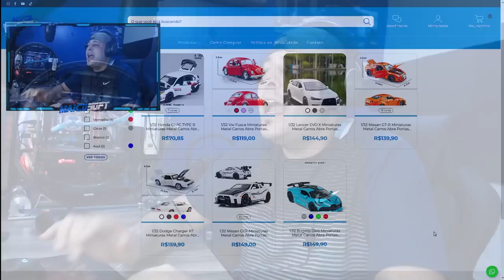PAGUEI + 5.000.000 no NOVO PAGANI Utópia 2023 no DRIVING EMPIRE ROBLOX